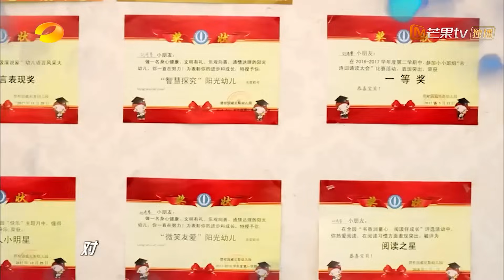【爱豆行为大赏】王一博和小朋友互动系列：对待儿子和女儿完全是两个态度！丨MangoTV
你的爱豆有什么过人的个人技？你的爱豆有什么让人拍手叫绝的才艺？你想安利你的宝贝爱豆吗？
芒果TV爱豆娱乐站 【爱豆行为大赏】正式上线，想知道TA有多好，点开视频你就知道！

让你与爱豆“零距离”，追星so easy！
《芒果追问团》精彩内容抢先看： (IOS)